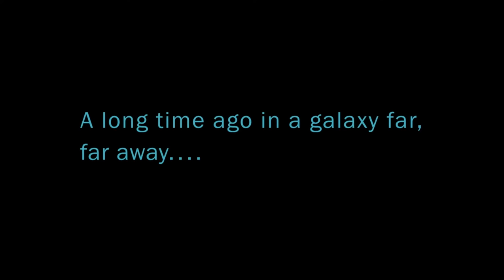Star Wars: The Skywalker Saga | Trailer "The Eras" (TROS - D23 Trailer)